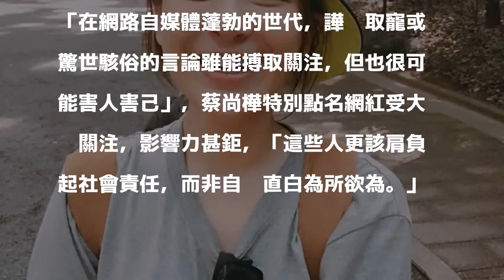陳沂有對手了 超正主播轟她「無知糟糕又惡劣」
陳沂許多發言爭議大，毀譽參半。（翻攝自陳沂臉書）

發表評論評論如下。